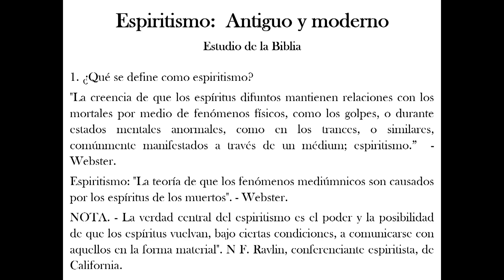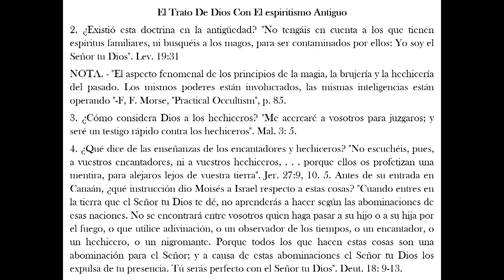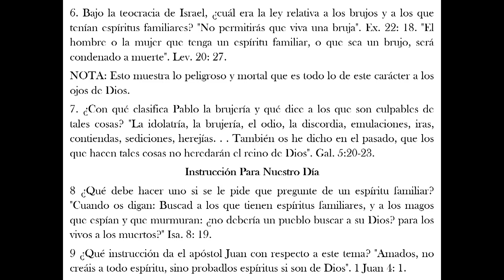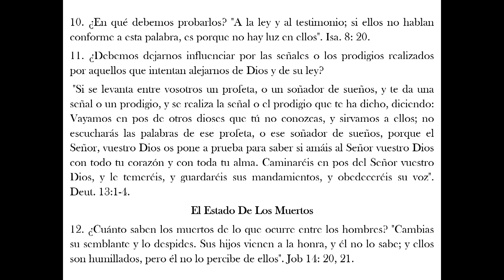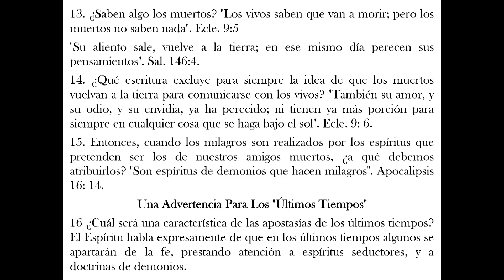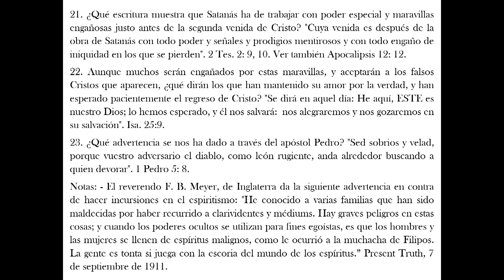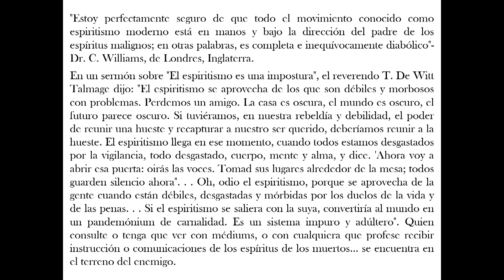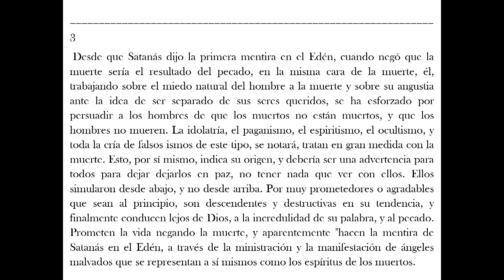111 - Puertas dimensionales